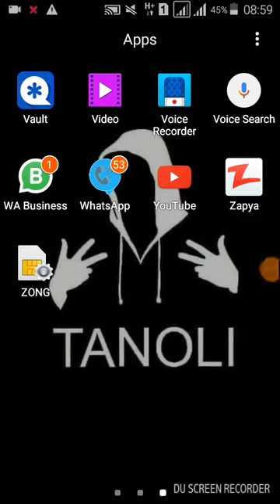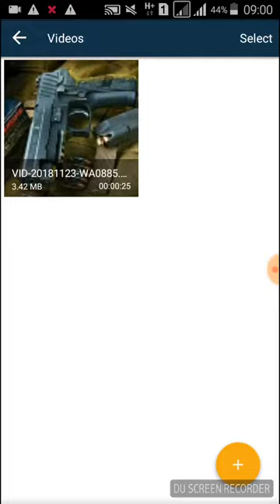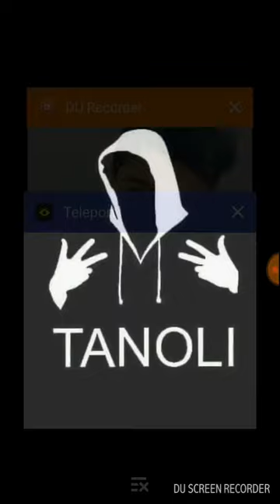How To Hide Photo And Videos